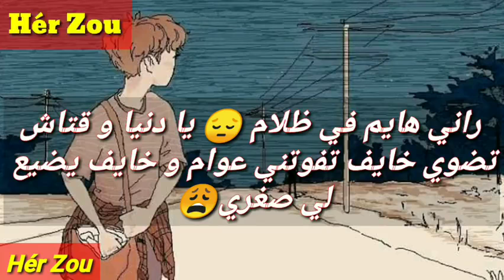STatut WaTssap (Cheb Bilal راني هايم في ضلام يادنيا وقتاش تضوي